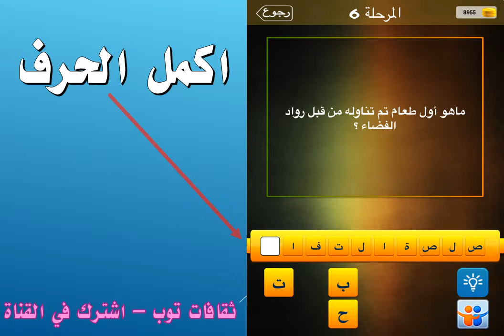ماهو اول طعام تم تناوله من قبل رواد الفضاء؟